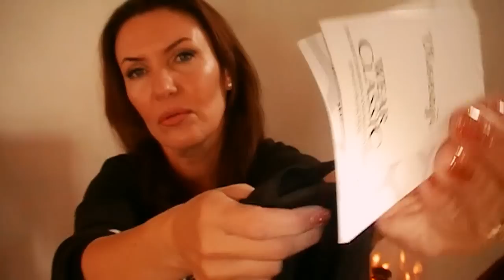Заказы с aliexpress/ ПРИМЕРКА